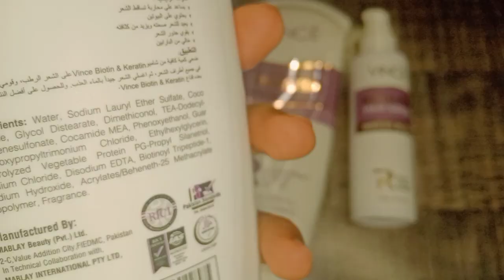Vince Anti Hair Fall Kit Review || Biotin and Keratin Shampoo review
Your Questions:-
Vince products
Vince online
How to order Vince products online
Vince shampoo review
Vince biotin and Keratin Shampoo review
Vince intense keratin shampoo unboxing
Vince intense keratin shampoo review
Biotin and Keratin Shampoo review
online shopping experience from Vince
Vince products review
anti hair fall shampoo review
shampoo review